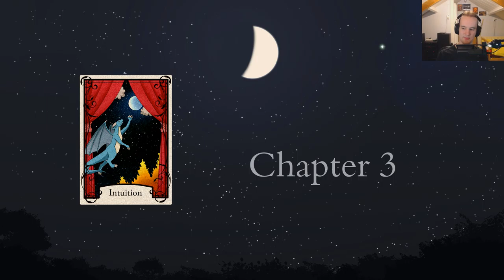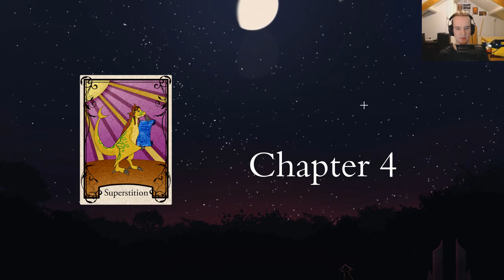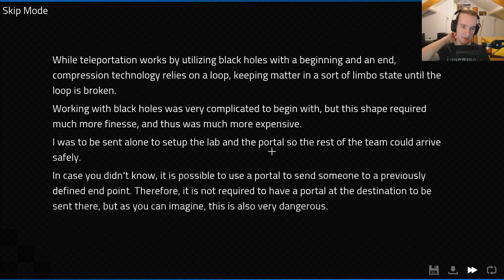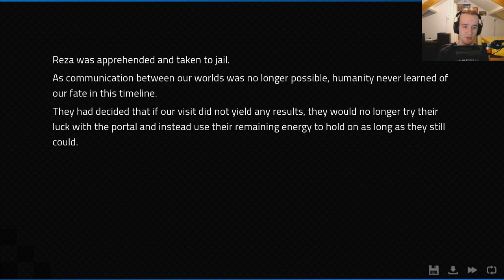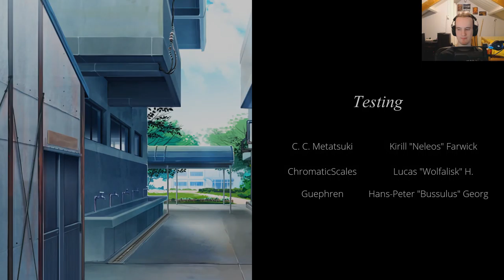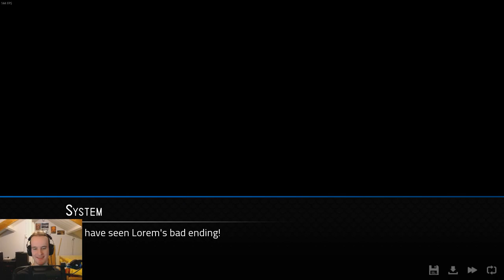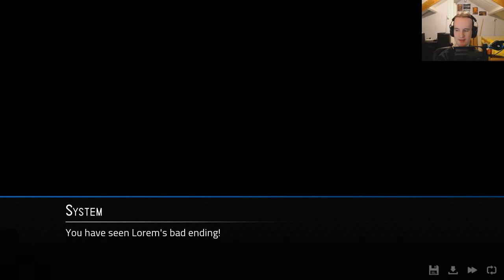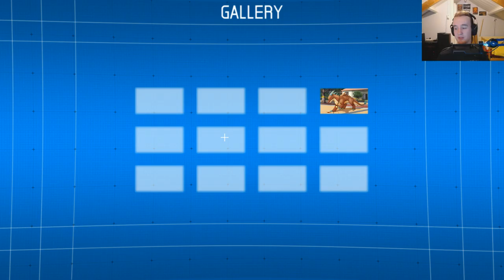[Heavy feels] Angels With Scaly Wings - Stream 4 - Delivering the Feels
This game just keeps on getting better and better. Now it's time we get to this tiny little delivery dragon. He's certainly cute. Hopefully he'll be delivering the feels, cause I don't want to go get them. We'll see though. Can this little blue guy get my floodgates to open or will I be left "blue balled"? Giggity. :)